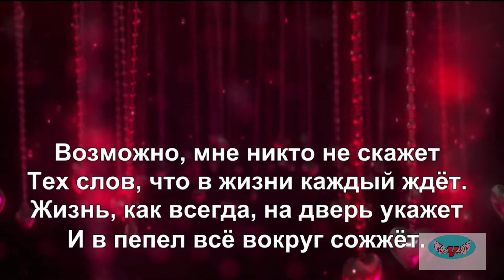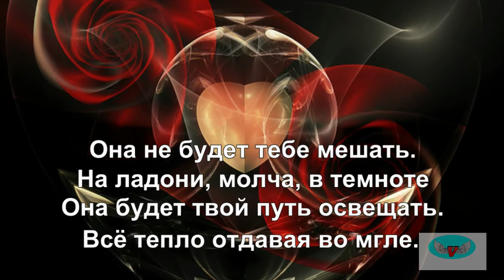Мои стихи: Сердце на ладонях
Я дышу тобой...